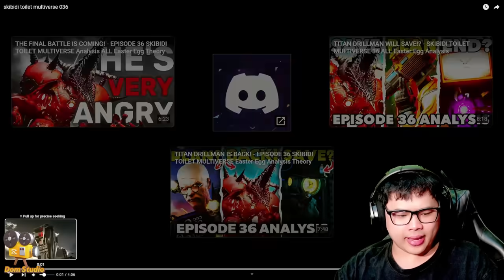Reaction skibidi toilet multiverse 036 นายจะมาดีหรือจะมาร้าย?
บอกแล้วว่า Drill Assasin โดนเนิฟ